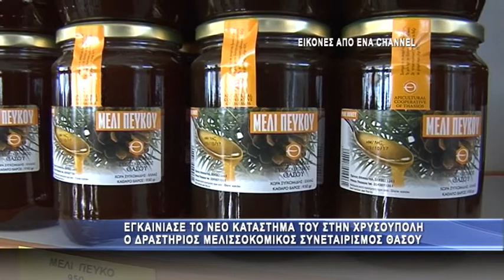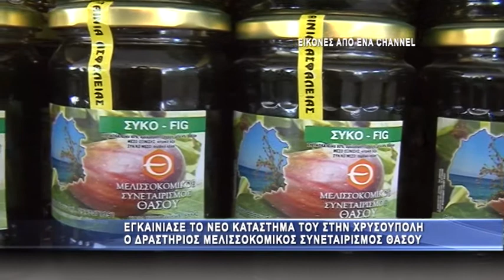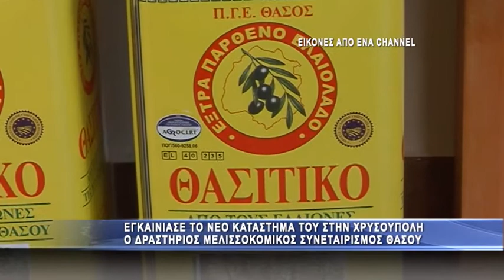Εγκαίνια καταστήματος του Μελισσοκομικού Συνεταιρισμού Θάσου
Τον νέο του κατάστημα στην διασταύρωση Χρυσούπολης εγκαινίασε το πρωί της Κυριακής ο Μελισσοκομικός Συνεταιρισμός Θάσου με πλήθος κόσμου να σπεύδει στο νέο χώρο για να γευτεί τα καλούδια της θασιακής γης.